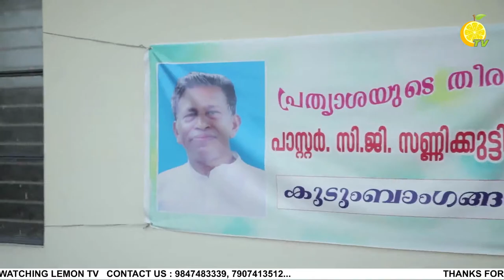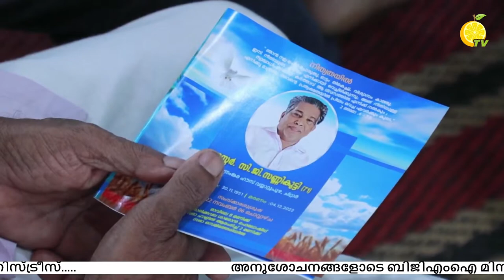Pr.C G SUNNYKUTTY (72) I Sharon Fellowship Church I Musari Kavala Mallapally I 06/12/2022 I AT 08:AM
Pr.C G SUNNYKUTTY (72) I Sharon Fellowship Church I Musari Kavala Mallapally I 06/12/2022 I AT 08:00 AM

Lemon TV Live  Streaming brings you  updates  in real time.
Lemon TV helps you keep 'updated' even when you are on the go.

**Copyright Statement **
**Copyright Statement **
Live internet Streaming Provider in Kerala Kerala events
Kerala live Kerala live webcast, Lemon TV
wedding live from Kerala, Kerala live tv, kerala No 1 , Lemon TV network , Lemon TV networks
convention live ,wedding live, Lemon TV wedding, Lemon TV funeral
Lemon TV, Lemon TV live, Lemon TV kerala, Lemon TV india
Payyanur, Kasaragod, Hosdurg, Kollam,Paravur, Chathannoor , Karunagappally,
wedding band, wedding bride dance, wedding planner, PYPA, wedding entrance, wedding funny video, wedding gown, wedding gift